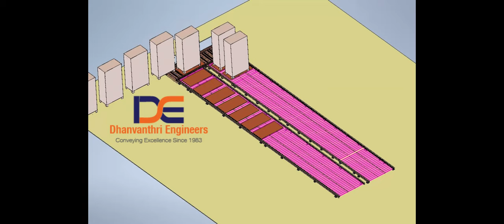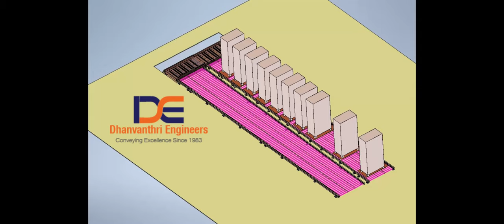Hassle-Free Cupboard Manufacturing | Dhanvanthri Engineers Pvt Ltd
Take a look at this comprehensive CAD of a working automated cupboard handling system that we conceptualized, designed, and commissioned for a major manufacturer. This truly shows how we can create uniquely customized solutions tailored to your industry and, more importantly, your needs. The entire solution consists of roller-powered conveyors on either side running parallelly opposite, and a merge station that places the finished wardrobe on a plank to be taken further down the production line.

Dhanvanthri Engineers Private Limited (DEPL), a pioneer in the industry, was established in 1983. We boast a well-equipped manufacturing facility at TTC Industrial area, Mahape, Navi Mumbai, in the close vicinity of Mumbai. The company is dedicated to the design, development, manufacture, and supply of customized factory & warehouse automation systems, including all types of conveyors, elevators, cranes, goods lifts, hydraulic and pneumatic equipment, with IN-HOUSE expertise for complete turnkey projects.